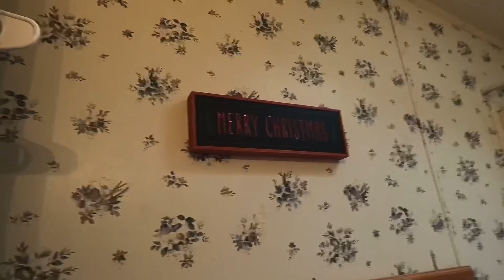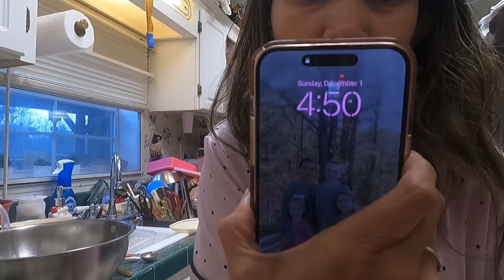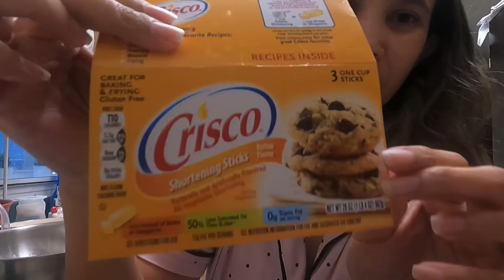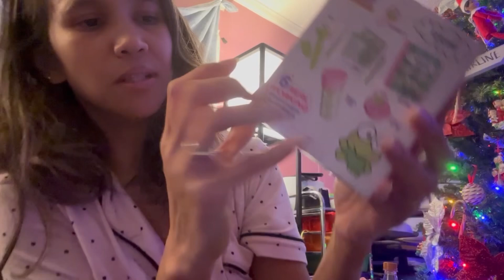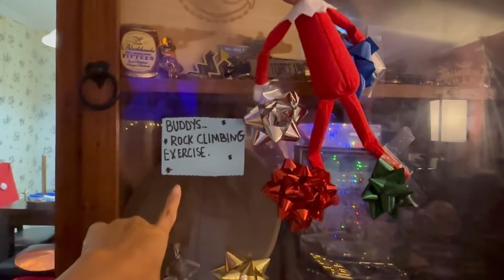BUHAY NANAY SA AMERICA🇵🇭🇺🇸: CHRISTMAS PANCAKES FAIL!! NAG DECORATE SA BATHROOM! GUMAWA NG COOKIES!!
VLOGMASS DAY 1

ITO  ANG AMING BUHAY FAMILYA DITO SA AMERICA. SALAMAT PO SA PANONOOD AT SANA NAG ENJOY NIO ANG AMING VLOG FOR TODAY.

Musician: @iksonmusic